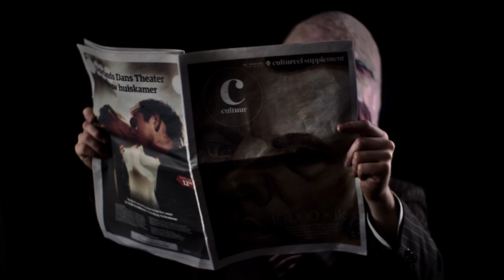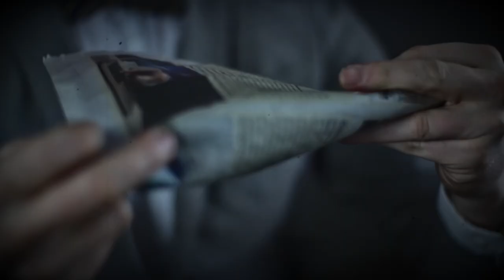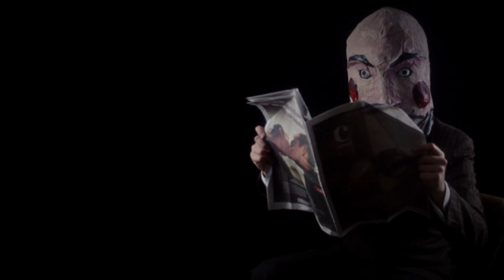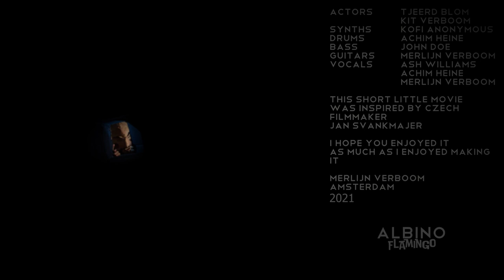Albino Flamingo - Back To The Present ft. Kofi Anonymous (Canon Eos M, Jan Švankmajer)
'Back To The Present - The new Song By Albino Flamingo in co-op with Kofi Anonymous aka Rory Ronde on synths.

This Short Movie / Music Video is inspired by 'The Last Trick' from the great Czech filmmaker Jan Svankmajer

It was entirely Shot on the Canon Eos M with the beautiful Pentax-M SMC 50mm, F1.4 lens, with the Magic Lantern MLV app.

Edited in Resolve 17

Thanks To Zeek's Channel, which gives amazing insights in the possibilities of the Canon Eos M and vintage Lenses

Albino Flamingo 'Back To The Present'

Merlijn Verboom - Guitars, Vocals
Achim Heine - Drums, Vocals
Kofi Anonymous aka Rory Ronde - Synths
John Doe - Bass

Merlijn Verboom - Director/editor/actor
Tjeerd Blom - Actor
Kit Verboom - Actor